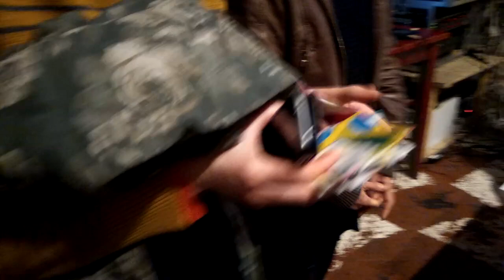Etc. poser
Intervention de Frédéric Vaysse lors de Dépôt-vivante #5, à l'Asile 404, le 17 décembre 2017.